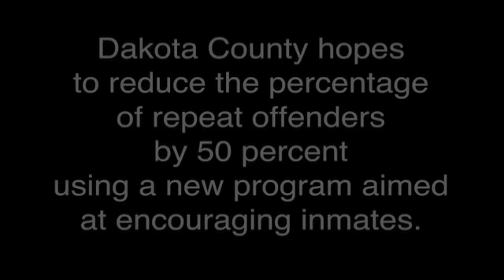Jail Art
Dakota County Jail inmates Michael Vance, Joel Foote and Carl Asfeld worked on  a mural in the jail gymnasium as part of a new effort to inspire inmates to use their talents and stay out of jail.